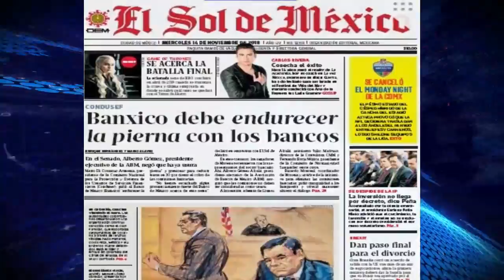Primeras Planas Nacionales, 14 de Noviembre del 2018